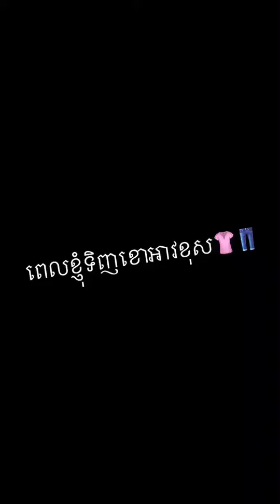ពេលខ្ញុំទិញសំលៀកបំពាក់មិនដែលត្រូវម្ដាយខ្ញុំសោះ😪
oun nitអូននីត#shorts